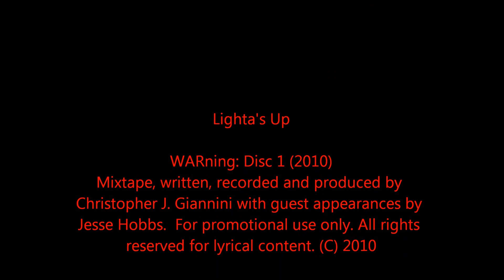Lighta's Up - Giannini - WARning: Disc 1 (2010)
Lighta's Up was written, recorded and produced by Christopher J. Giannini.  Track from the Mixtape WARning: Disc 1 (2010).